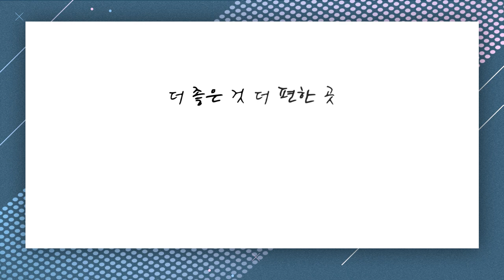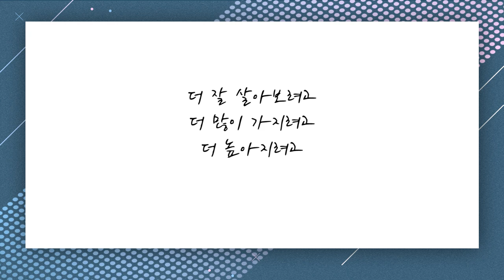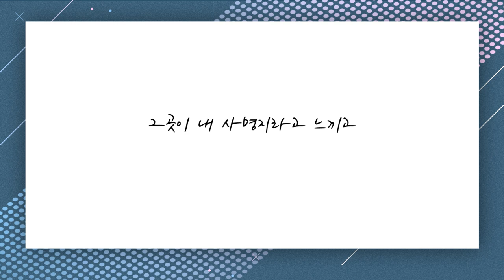[짧은설교] 복 받기를 원하십니까? | 선한목자교회 유기성목사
" 사도바울은 고린도교인들에게 분수와 처지에 맞게 살라고 합니다 "

'CTS2'와 함께!